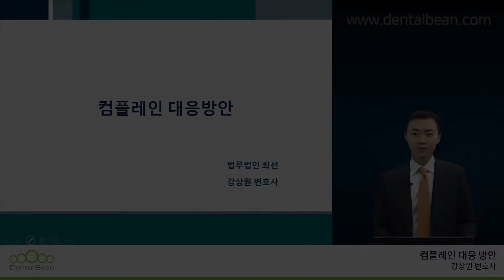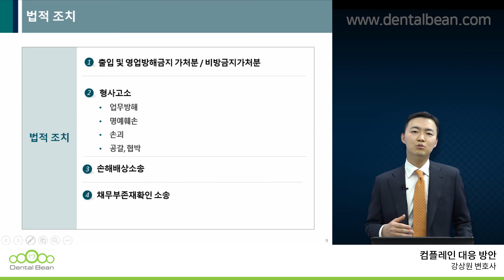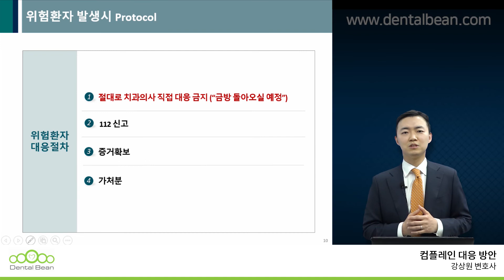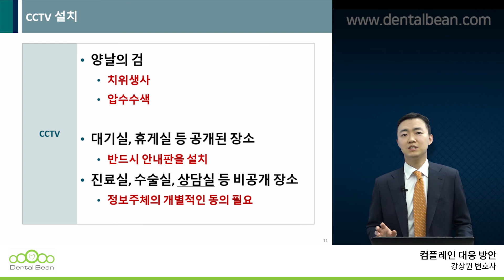컴플레인 대응방안 - [강상원 변호사]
▶강상원 변호사의 [컴플레인 대응 방안 (Free)] 강의입니다.

[ 강의 초록 ]
▶본 강의는 병원을 경영하는 원장님들을
대상으로 컴플레인 상황에서 어떻게 대응해야 하는지
법적 분쟁절차에 어떻게 대비해야 하는지에 관한 내용입니다.

덴탈빈 사이트에서 듣고 싶다면 아래 링크를 클릭해주세요.

[ 안내 ]
무료회원가입 / 신규가입 1만 포인트 지급